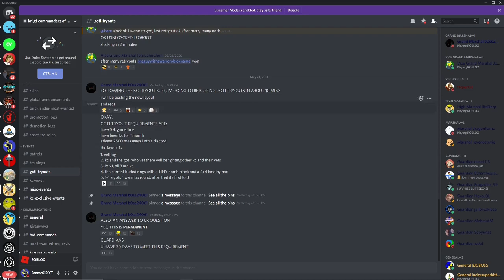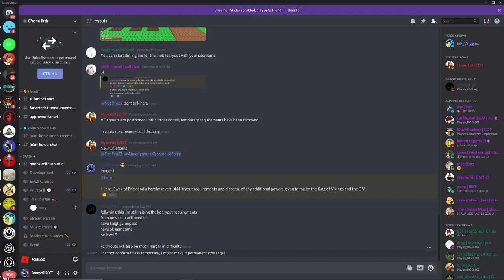Some important KC/VC tryout Info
Please watch till the end it is very important you do so.